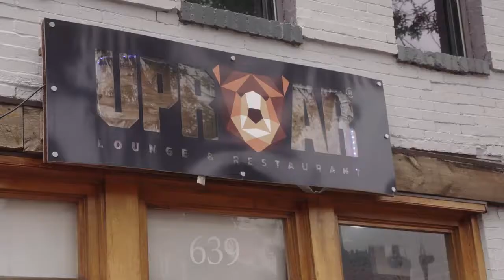UpRoar Comedy Series Trailer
Commodore Independent Filmworks, my role as co-creator of this project.